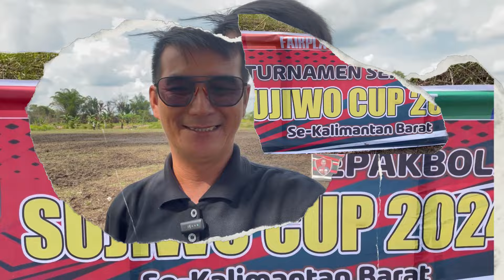Turnamen Sujiwo cuo 27 September 2024 BLODISE vs JAGUAR A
Turnamen sepak bola Sujiwo cup 2024.di adakan di lapangan gendewa parit toom desa punggur kecil kecamatan sungai kakap kubu raya Kalimantan barat Indonesia .yg di ikuti 64 tim.sepak balah terkam Kalbar .BERONDES FC vs JAGUAR A